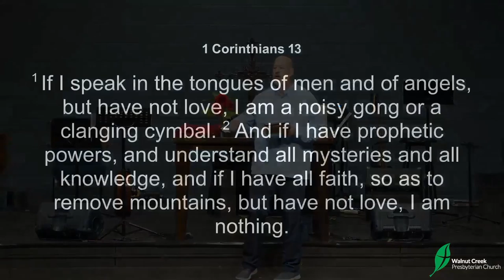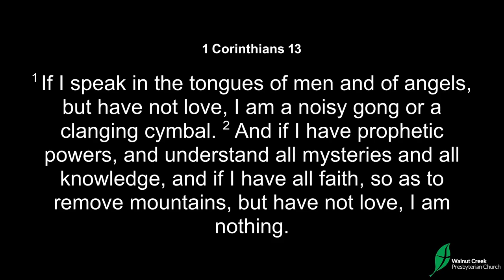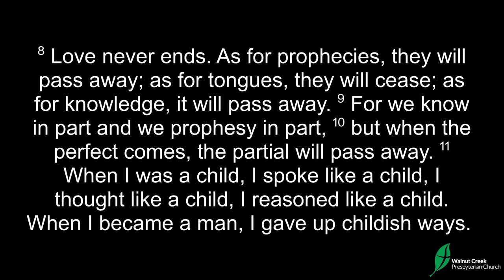The Primacy of Love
Our Journey Together. Steve's last sermon as the Senior Pastor for Walnut Creek. We will miss Steve dearly, but look forward both to what he and Tami will be able to with AlongsideU.org and to being with him eventually worshiping our great God in heaven.